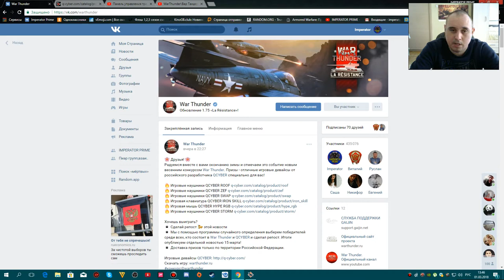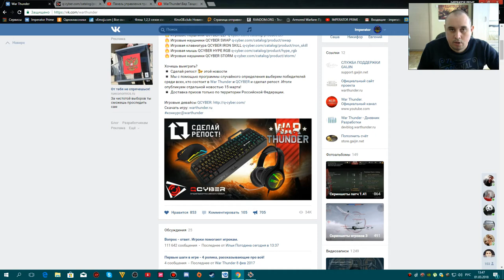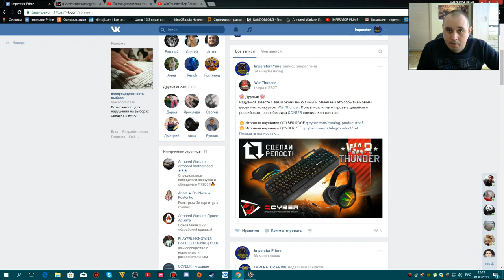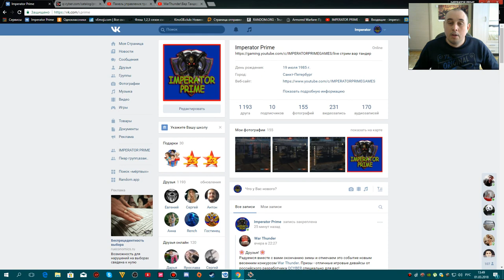Розыгрыш клавиатуры,мышки,наушников от WarThunder и QCYBER